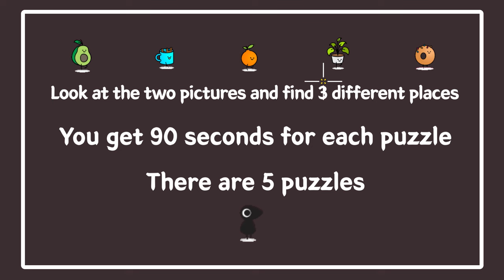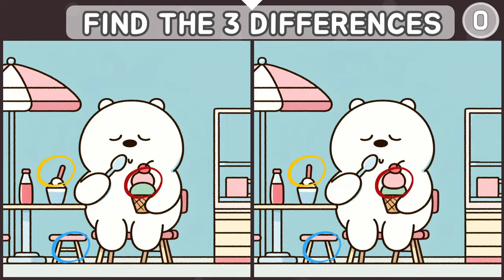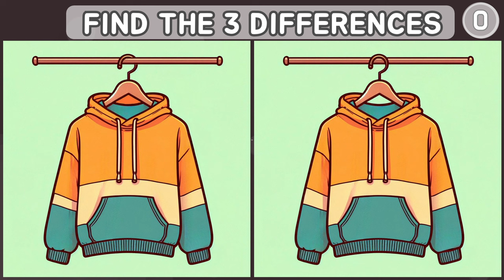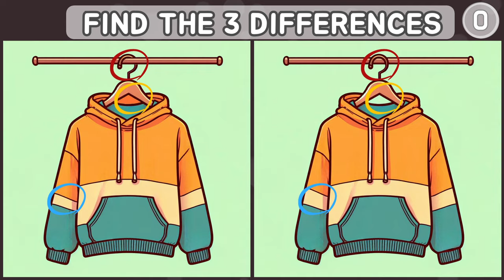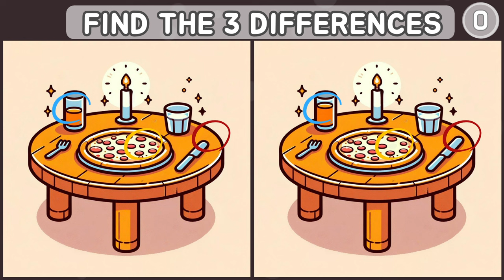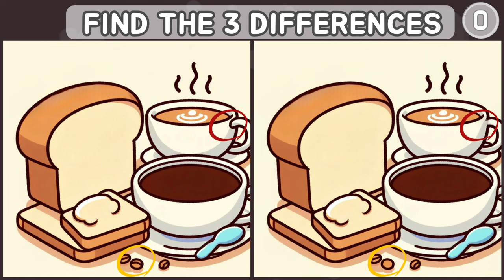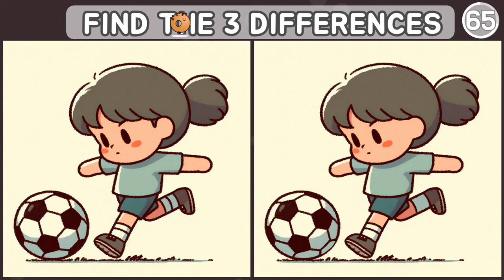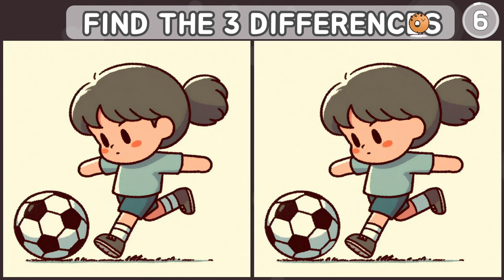[Find the difference] NOT EASY TO FIND! TRY THIS! [Spot the difference]